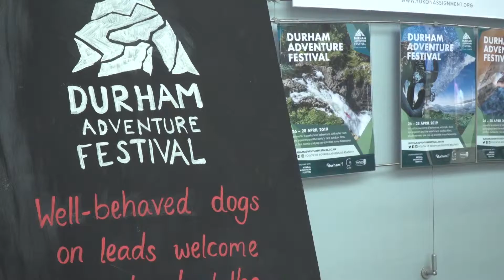Durham Adventure Festival 2019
A world of adventure awaits in Durham thanks to the return of one of North East England's most action-packed festivals.

Durham Adventure Festival sees world-class athletes, intrepid explorers, inspirational filmmakers and more visit the Gala Theatre in Durham from Friday, 26 April to Sunday, 28 April 2019.

Adventurers include legendary mountaineer Sir Chris Bonington, two-time Olympic rowing champion Helen Glover, internationally renowned climber Leo Houlding and BBC wildlife cameraman Doug Allan, who has captured some of the most spectacular natural scenes ever broadcast on television.